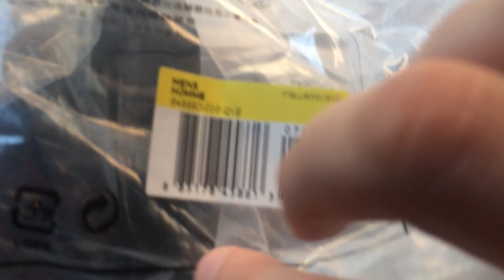Куртка Nike Team Fall Jacket. Оригінал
Чудова демісезонна куртка найк. Флісова підкладка, в рукавах підкладка термор.
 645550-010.